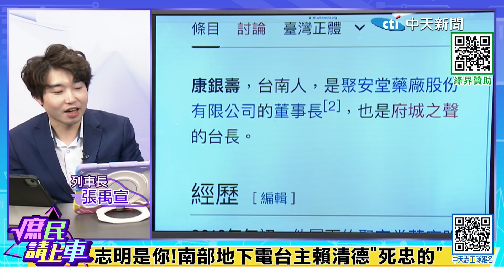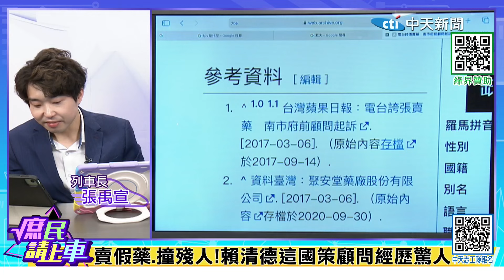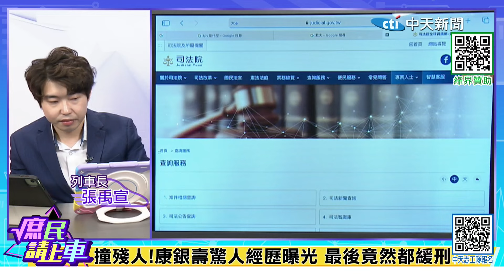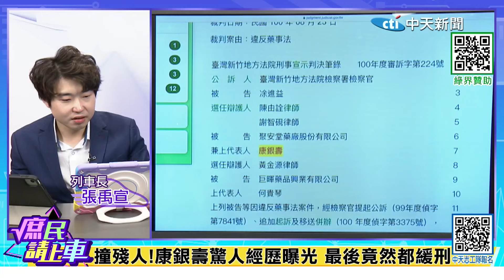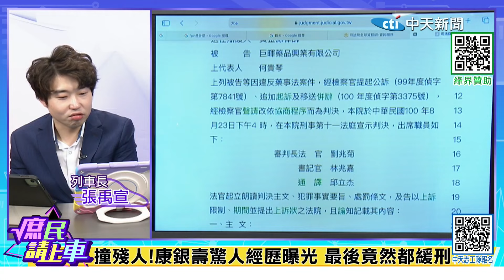賣假藥.撞殘人!賴清德這國策顧問經歷驚人【庶民請上車】精華版